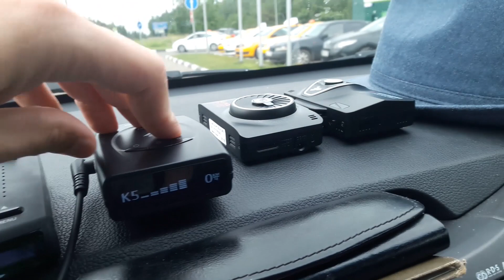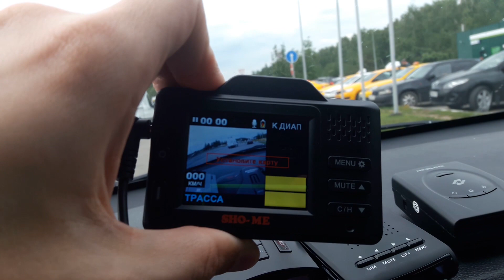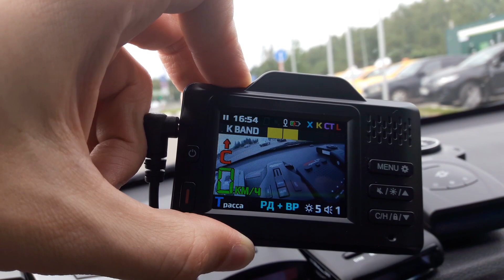Новый полицейский радар ОСКОН СМ. Антирадар поможет?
Новый радарный комплекс для фиксации нарушения ПДД - Оскон.
Цель видео- показать что некоторые радар-детекторы врут по сигнатуре